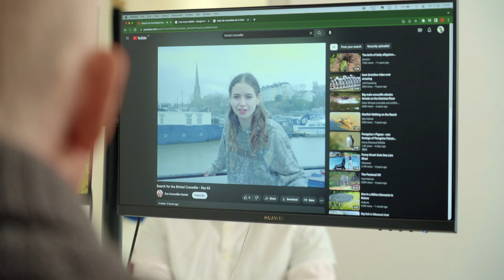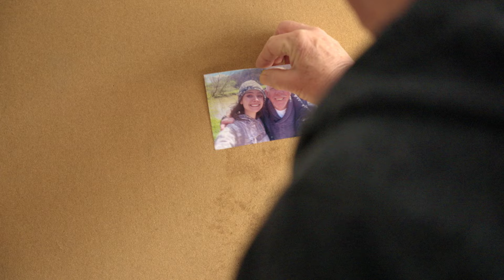The Bristol Crocodile short film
A love note to our hometown.
A film by second year students at Boomsatsuma Film School in Bristol.

If you enjoyed our film and would like to donate to our crowdfunder to help us get the film into film festivals you can find out more

STARRING
David Lloyd
Eva Spence
Paul Holbrook
George Turvey
Norma Rowe

Written and Directed: Lucy Rowe
Co-written and produced: Ted Smith
DOP: Finn Williams
Produced and Sound: Alex Langley
Post Production: Sam Hellings

Thanks!